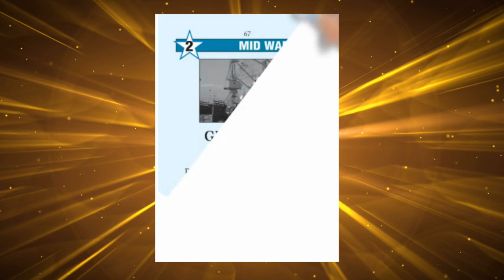TWILIGHT STRUGGLE Strategy / HOW Do You PLAY The GRAIN SALES TO SOVIETS Card?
Grain Sales to Soviets is a great card in Twilight Struggle, for the US!  What strategy should both sides use in playing this card!  We will take a look at that here and hopefully answer the question of how to play it, and hopefully help you win more at this great game!

About: How to play the Grain Sales to Soviets card in Twilight Struggle